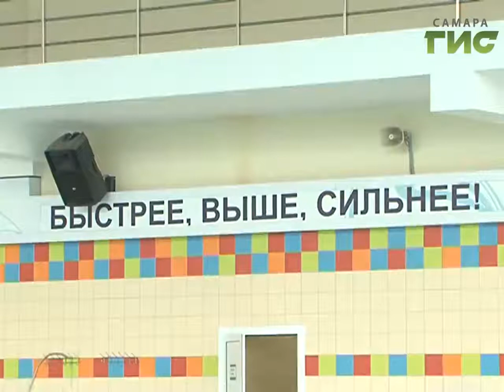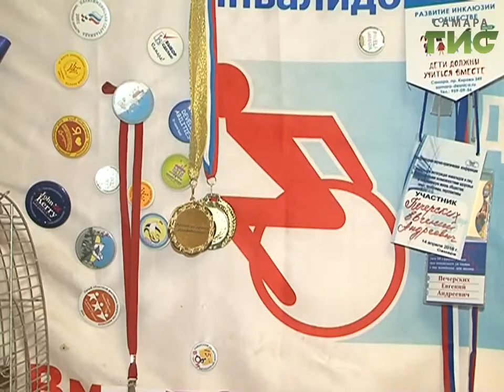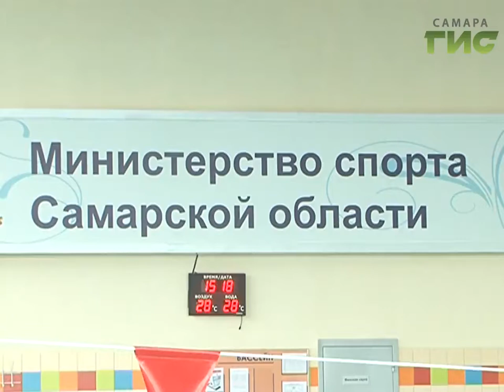Паралимпийскую спортсменку не пустили в самарский бассейн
На этой неделе в Самаре обсуждали резонансный случай, произошедший с паралимпийской спортсменкой Яной Костиной. В начале месяца  девушка пришла покупать абонемент, но продать ей его отказались. Ситуацию удалось разрешить путем переговоров и теперь водный барьер взят - Яна начала заниматься в бассейне комплекса "Ипподром-Арена"